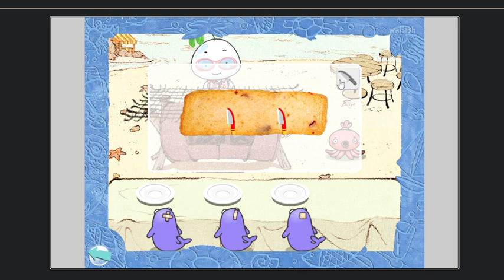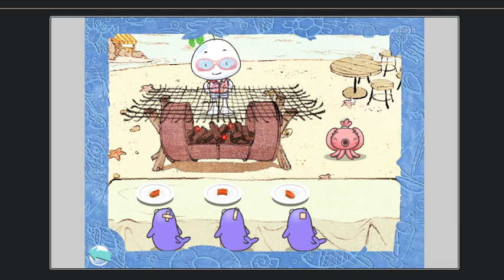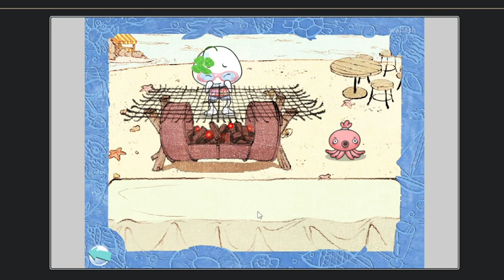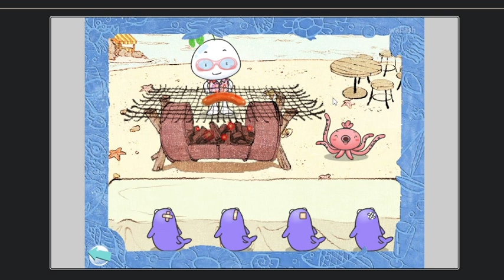아리수 수학놀이 - 바비큐 돌리도